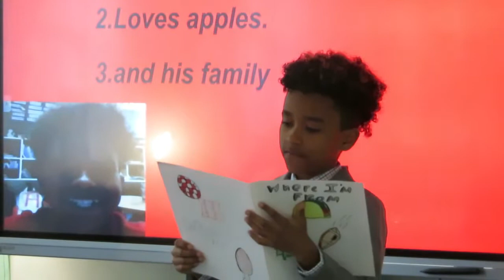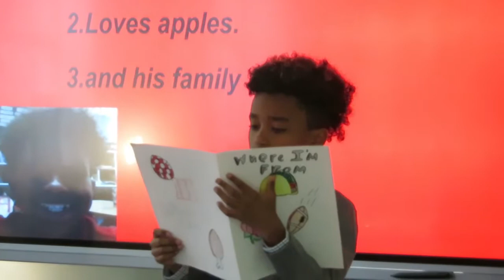BUSY MOM LIFE W/2 KIDS!| PROUD MOMMY|VLOG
Whats up you guys!! Hope you all Enjoy this latest vlog and be sure to show your support and like, comment, subscribe and share and ding that notification bell..Join the fam and thank you all so much for the support